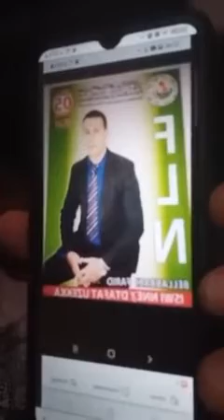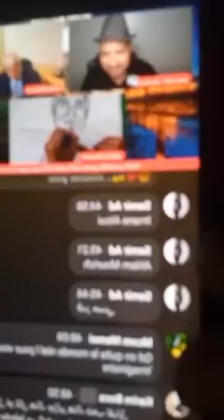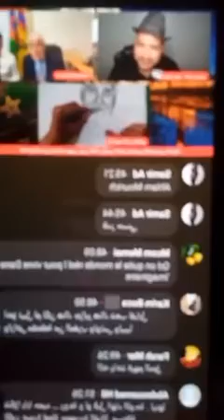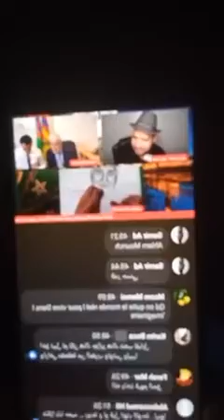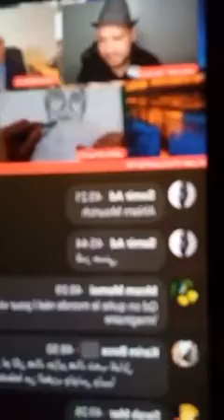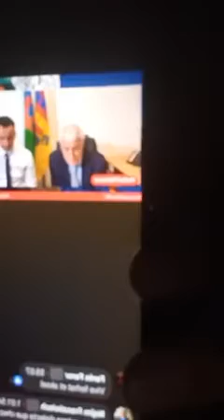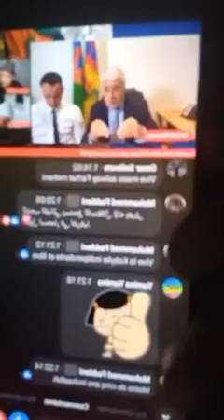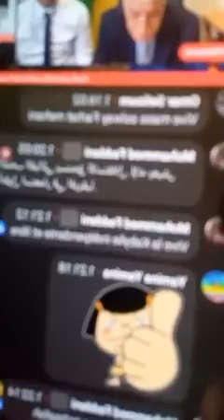Amirouche le rebelle chanteur kabyle live du 29 août 2023 contre le MAK, Rached et le Maroc